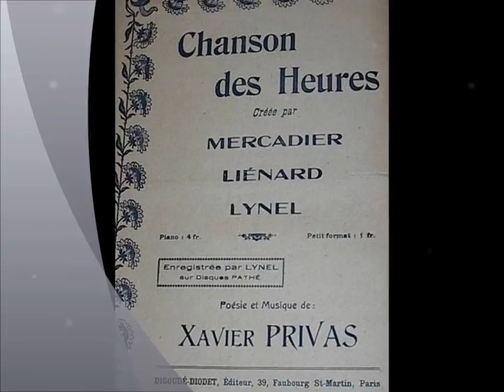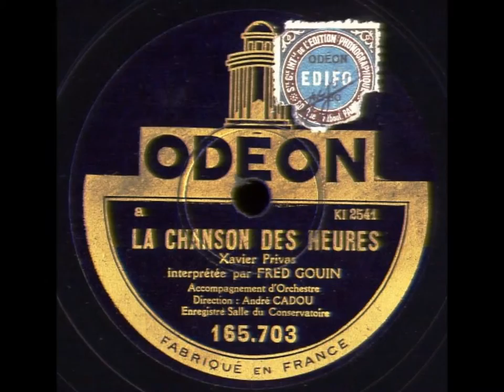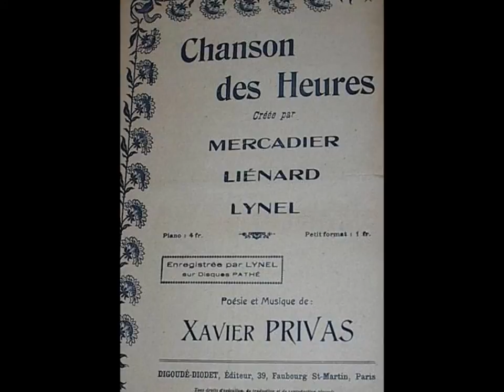Fred Gouin " la chanson des heures " 1929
Fred Gouin " la chanson des heures " de Xavier Privas
orchestre dirigé par André Cadou
disque 78 tours Odéon 165.703 enregistré en Juillet 1929